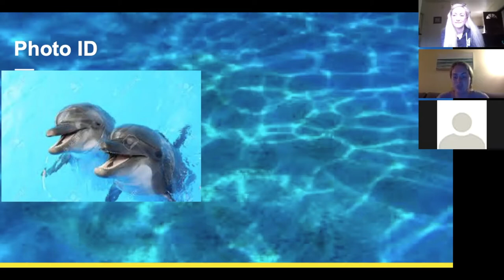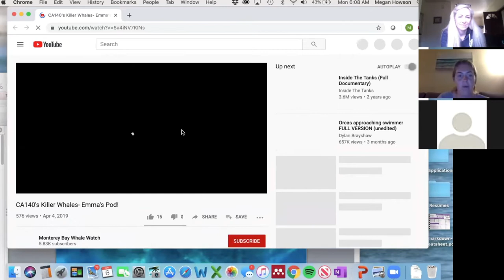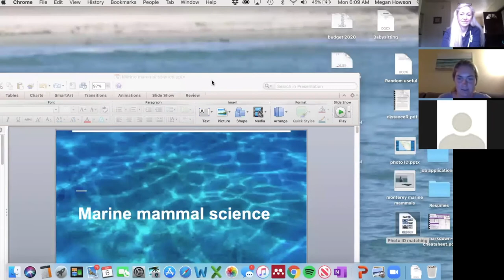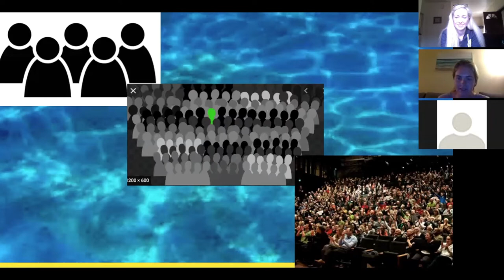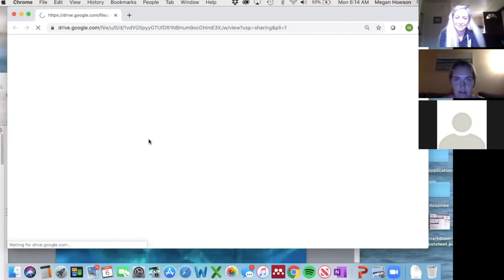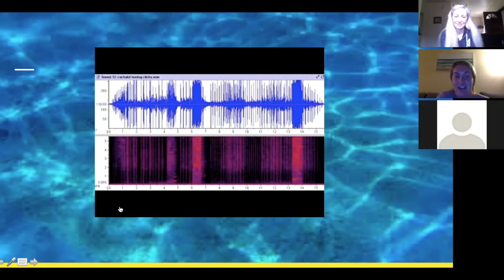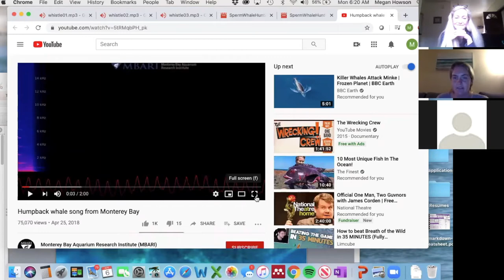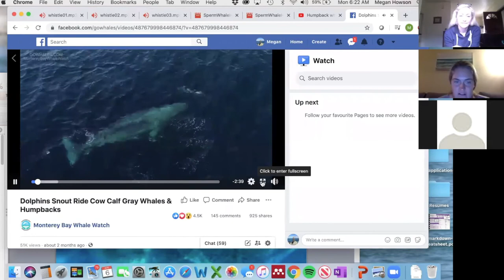Meet a Marine Biologist_Episode 4: Cetaceans of Monterey Bay.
Meet a Marine Biologist Episode 4 is all about cetaceans (whales, dolphins and porpoises) of Monterey Bay, California. Executive Director of O.R.C., Emer Keaveney hosts the virtual meeting of marine biologist Megan Howson and Finn for a "FIN"-tastic talk the amazing whales and dolphins found off the California coast. You don't want to miss this episode!